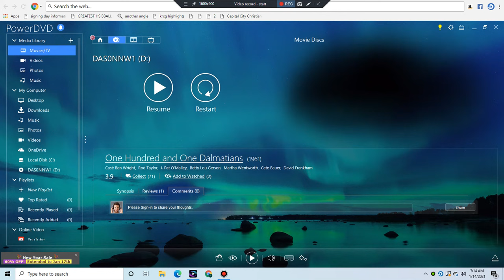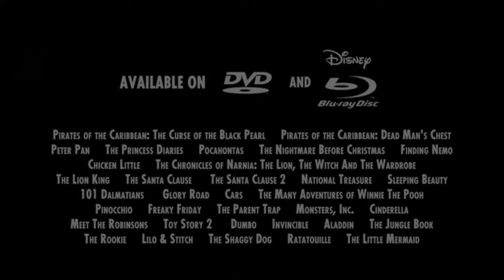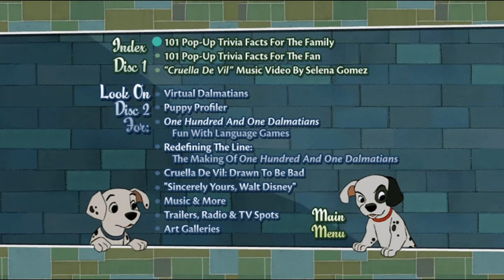101 Dalmatians:Platinum Edition (Disc 1) 2008 DVD Menu Walkthrough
This Is The DVD Menu From The 2008 DVD Of 101 Dalmatians:Platinum Edition (Disc 1)